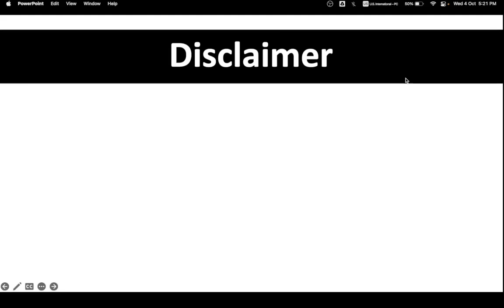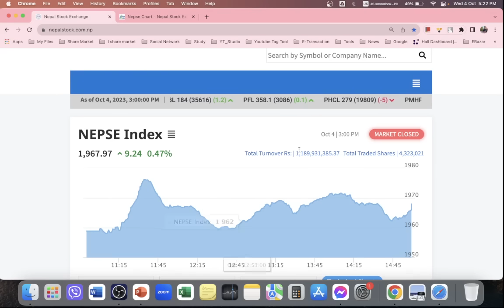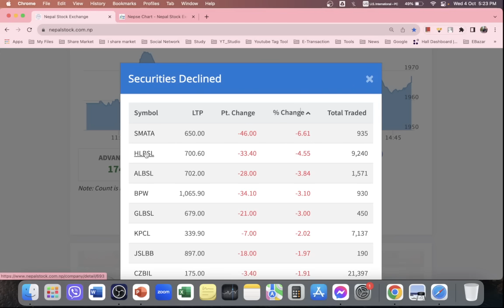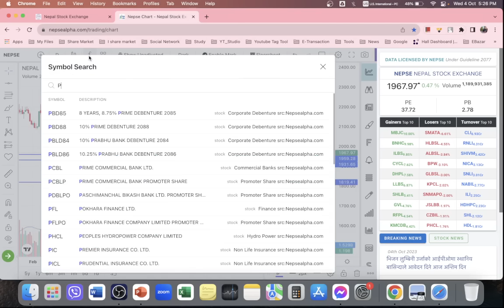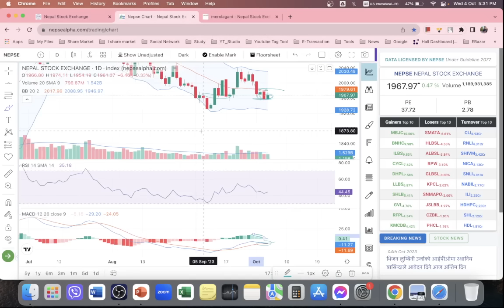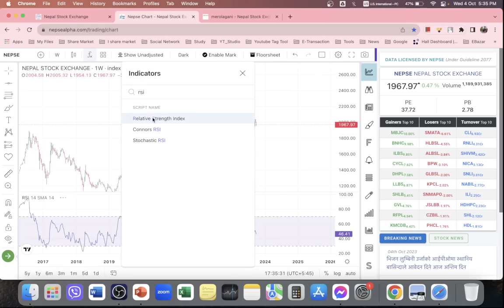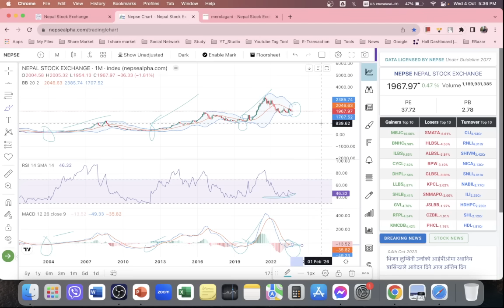2080.06.17 | Nepse Daily Market Update | Nepali Share Market News | Ram hari Nepal